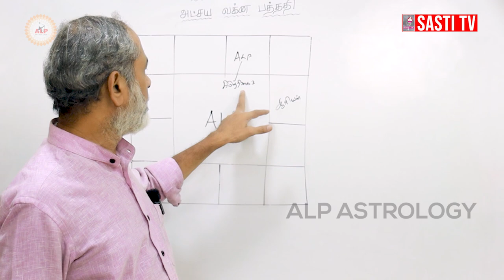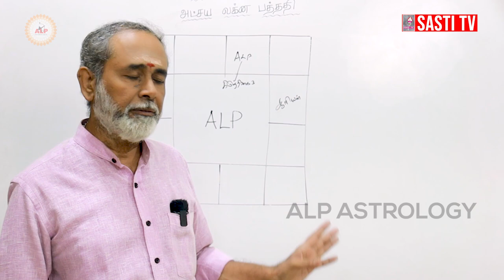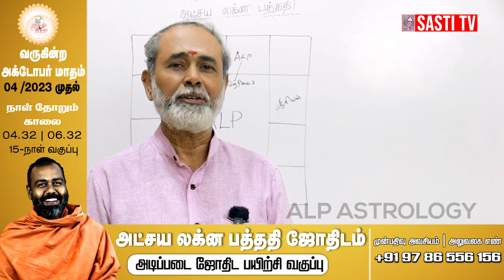ஒரு ஜாதகத்தை எப்படி ஆய்வு செய்வது | ALP ASTROLOGY